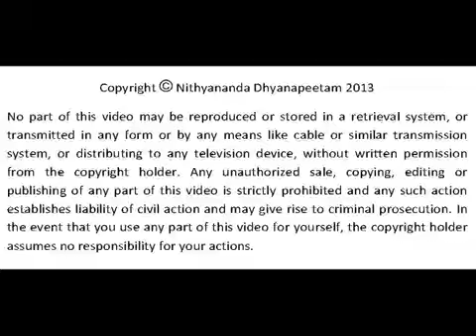PROCRASTINATION IS TEMPORARY DEATH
25th-february-2013